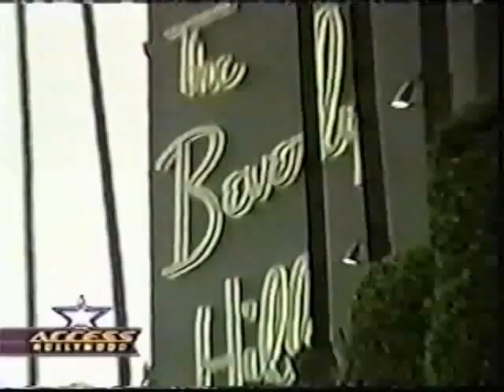Henry Roth Showreel